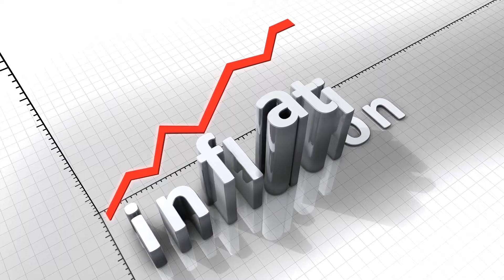The Financial Room Episode 353 - Real Estate Trends to Watch for in the 2022 Spring Market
Watch all episode of "The Financial Room" on our YouTube channel, Natasha Bridgmohan and Team! Catch new weekly episodes on the CHEX Peterborough and GLOBAL Television Network every Saturday at 8:30 AM!

We're social, follow us on your favourite platforms!

Have questions? Interested in our services? Contact the President and Chief Visionary Officer of the BridgGroup of Companies, Natasha Bridgmohan at 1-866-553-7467!